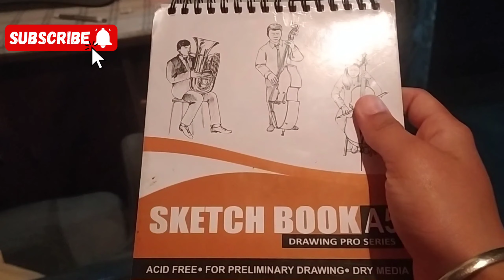the most unique image🌼🌼🌼🌸🌼...